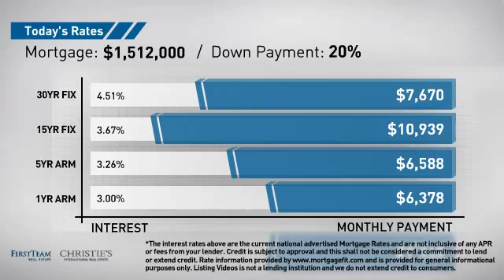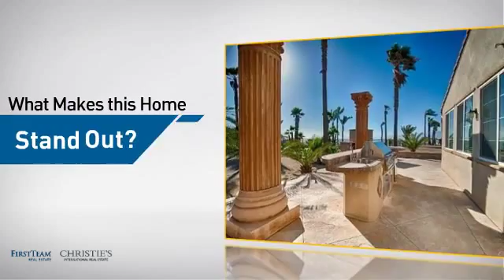2681 Valley Drive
One of a kind Panoramic Private Hill Top Gated Estate. 360 degree views!  1.4 acres of total privacy. Built in 2005, Single story offering over 5700 square foot of living space. This home offers 4 bedrooms-2 master suites, 3 full baths, 3 1/2 baths.  Court yard entry with fountain leading to beautiful double door entry. Open living floor plan makes this a great entertaining home.   Outdoor kitchen including fireplace with pizza oven. Watch the sunset in your 20' x 40' infinity edge pool with spa. Room for all your toys in this 40' x 60' drive thru RV garage with 16' roll up doors including a separate RV pad.  Full tennis /basket ball court.  Over looking Hidden Valley Golf Course. Legal for 14 horses. This is just a highlight of the features this property offers. Truly a one of a kind estate!